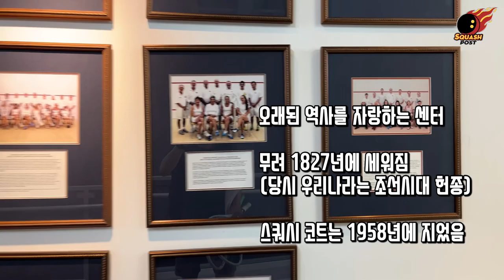스쿼시 브이로그 | 토론토 스쿼시 리그전 뛰는 캐나다 스쿼시 코치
스쿼시포스트 블로그에 더 많은 자료가 있습니다.